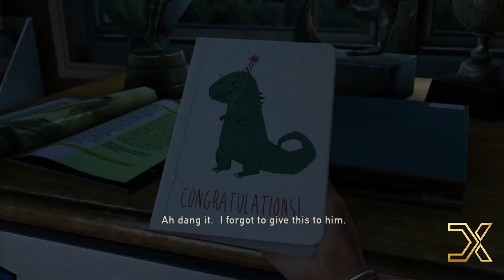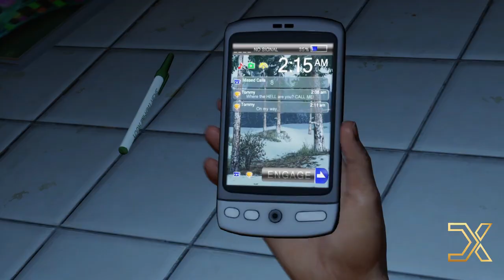Zombienya Di Mana-mana - Game Survival Horor - The Last of Us Indonesia - Part 1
Video kali ini kita ingin menunjukkan opening story game The Last of Us, yang dimana  di tahun sebelumnya populer dan di tunggu banyak orang.
dan game ini reccomend banget buat kalian pecinta game horror

Level mode : Hard